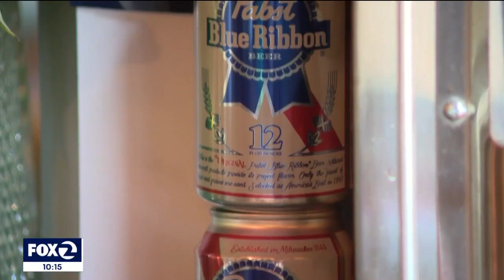Memorial held at historic bar for victim killed in South San Francisco hit-and--run crash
A memorial was held Friday night for a man killed in a hit-and-run crash in South San Francisco. Friends of 45-year-old William King gathered at a historic bar in Colma to share stories. KTVU's Jana Katsuyama reports from the bar where many thought it would be an appropriate place to remember their friend.